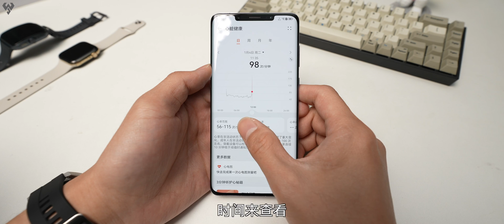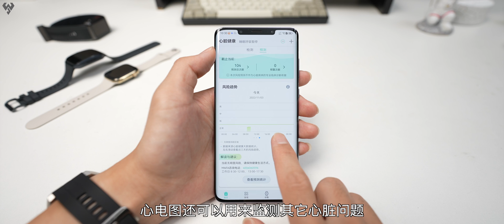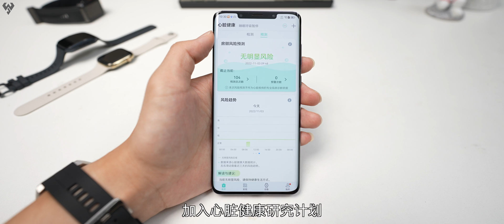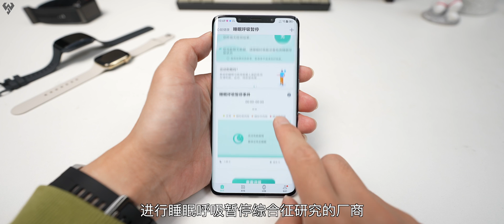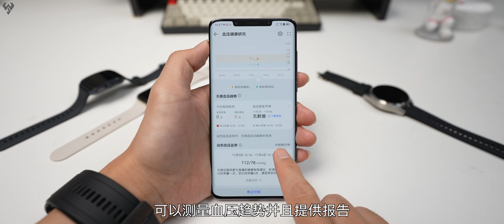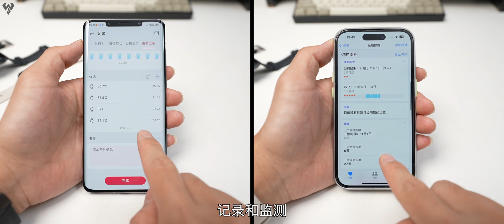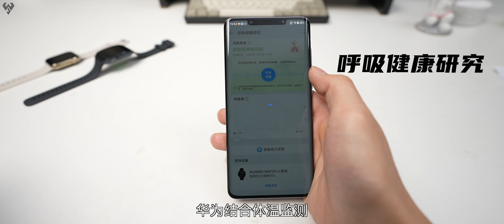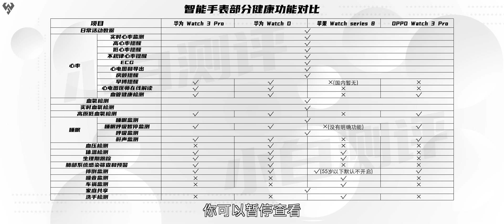「小白」2022智能手表都能实现什么健康功能？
智能手表的健康监测有用吗# 智能穿戴设备的发展，这几年可以说是从条条大路通罗马，走到了现在的一条路上挤破头。在这有限的体积和屏幕上，最合适的自然就是健康相关监测。正逢双十一，所以我们盘点了一下目前智能手表类产品，在健康监测方面的功能，希望给想要购买的小伙伴们一些参考。 你会用智能手表监测健康吗#